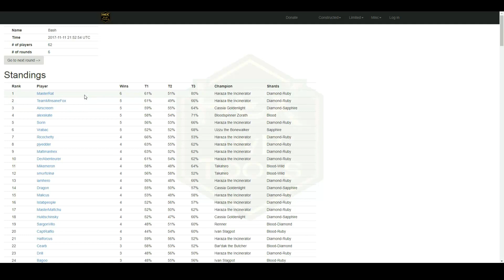HEX Shards of fate fr - Hex Bash #14 Top 8 (1/2)